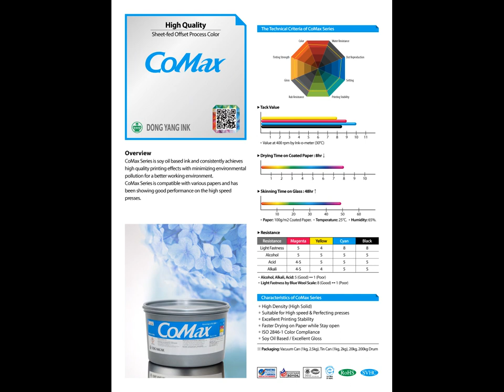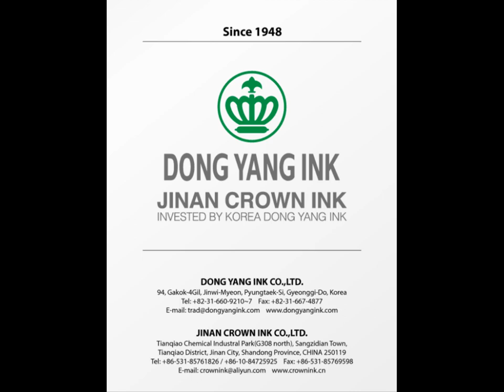Product Catalogue (Download Link Available) / Suitable for Watching on Computers & Laptops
Printing Ink Products
- Dong Yang Ink (Head Quarters - Korea)
- Jinan Crown Ink (Sister Company - China)